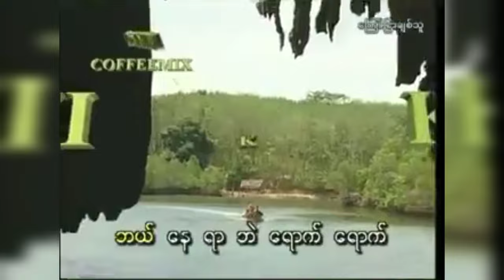ကိုဒွေးနဲ့မထက်ထက်တို့ရဲ့ ရိုက်ကွင်းထဲမှ ရီစရာ အခွီ အလွဲဟာသလေးများ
တင်သမျှ ဗီဒီယိုများသည် ကြော်ညာချစ်သူပေ့မှ ခွင့်ပြုချက်အတိုင်း ပြန်လည်တင်ဆက်ပေးခြင်းဖြစ်ပါတယ်။